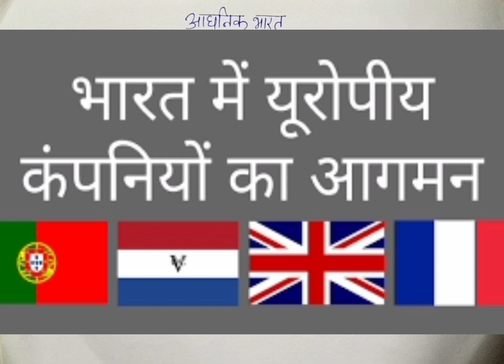"Portuguese Arrival in Modern History: Unveiling the Past" //part-1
"जानिए पुर्तगाल के आगमन के सच्चे कहानी को हमारे नए वीडियो में। हम इस यात्रा में उन अद्वितीय स्थानों को छूने का प्रयास करेंगे जहाँ इतिहास ने अपना पहला कदम रखा था। साथ ही, हम उन समयीय तथ्यों को भी साझा करेंगे जो हमारे दर्शकों को अध्ययन करने के लिए प्रेरित करेंगे।"